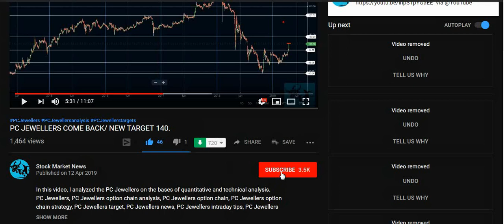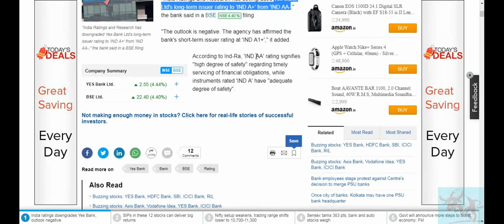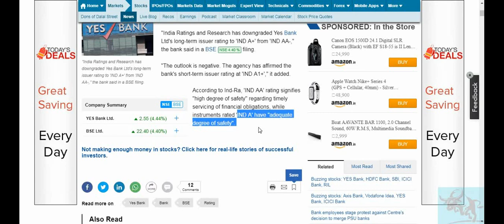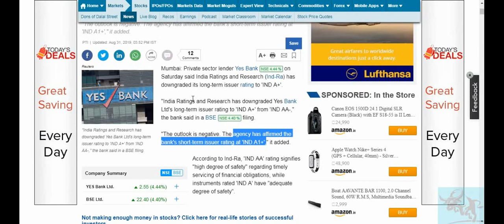India ratings Downgrades Yes Bank, outlook Negative डरो मत Long,Short Term Issuer Rating अभी Safe है